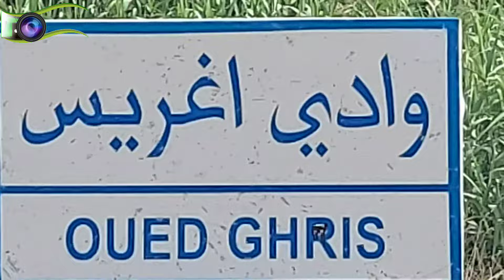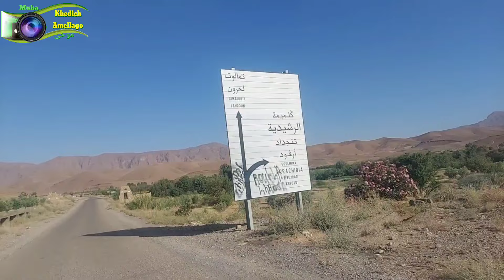ouggoug n Tamalout Lahroun